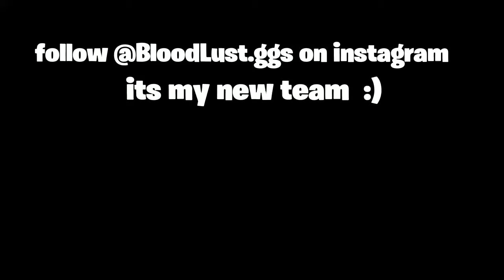Virtual World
if your interested in joining my fortnite team follow and dm the team page @BloodLust.ggs